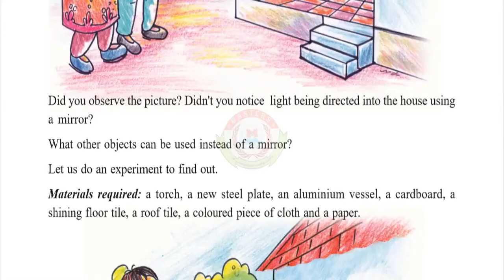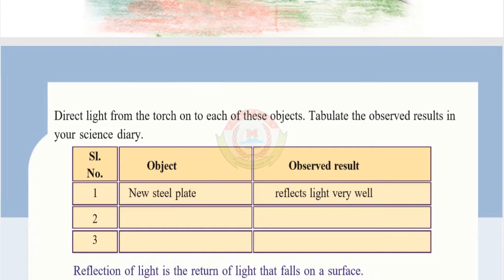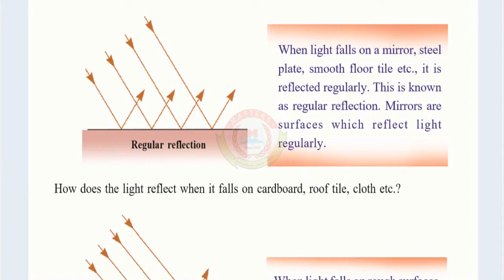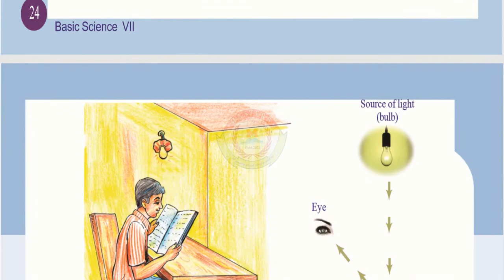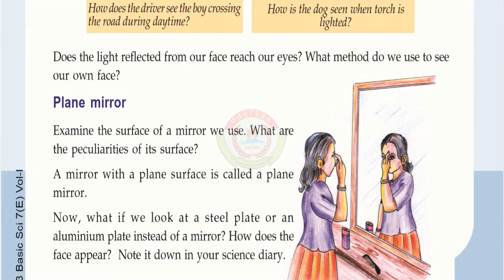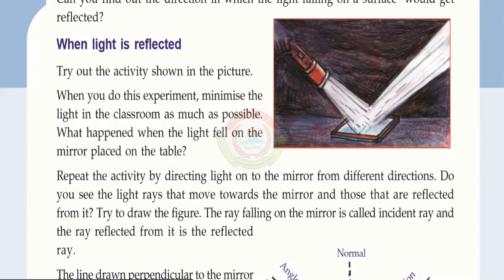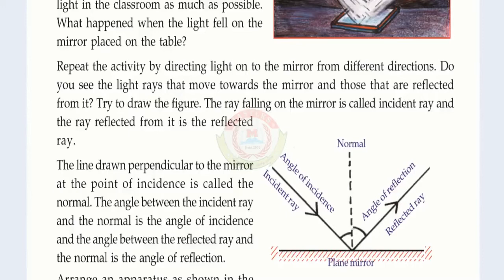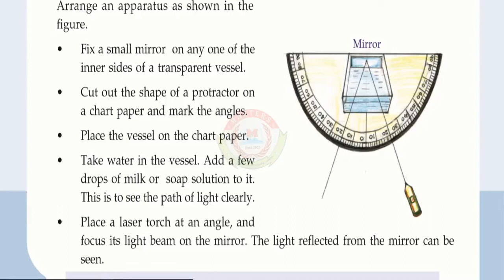MASTERS Online Class | STD 7 | BASIC SCIENCE | Chapter 2 | part 1